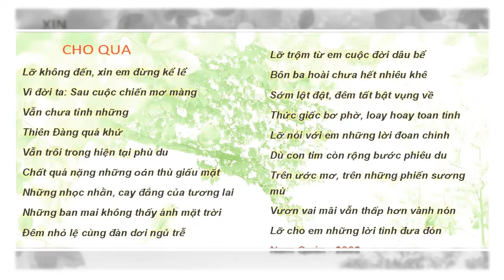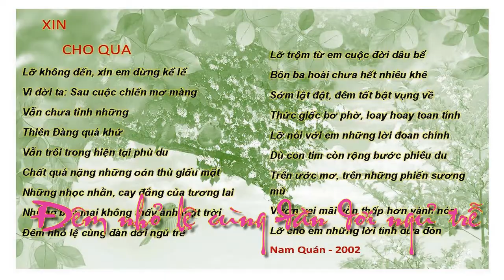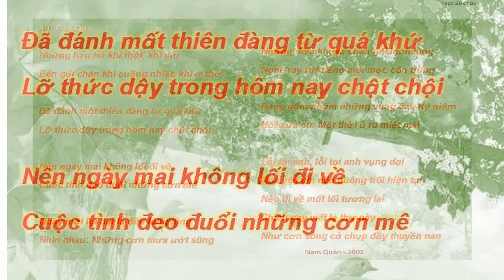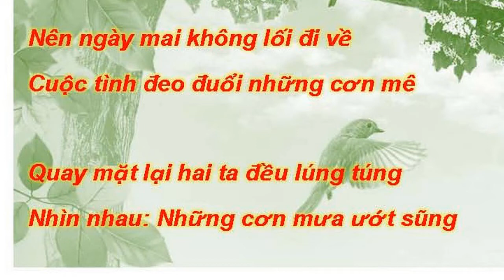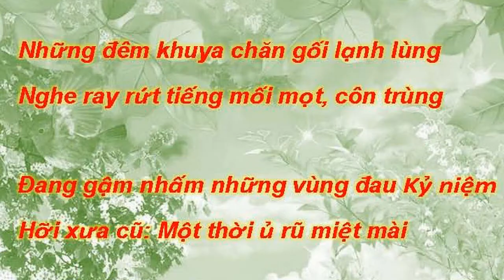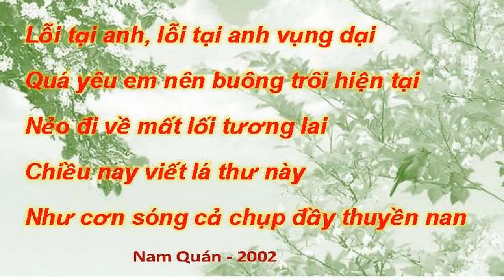Provisional Government of Vietnam-ĐỆ TAM VIỆT NAM CỘNG HÒA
Republic of Vietnam's Government Activities - Hoạt động của CPQGVNLT-Đệ Tam VNCH
Thi phẩm XIN CHO QUA của nhà thơ Nam Quán